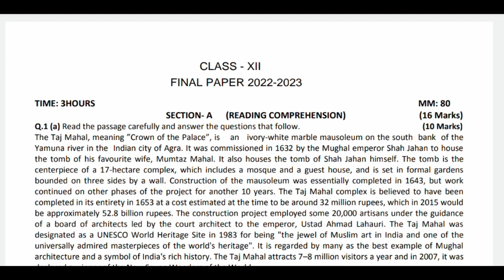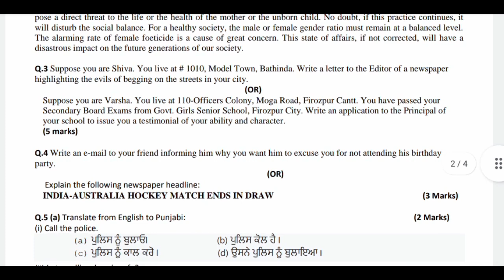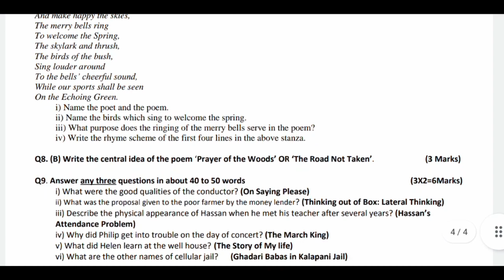PSEB 12th class general English final paper 2023/ 24 February/ with solution/ 12th class paper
This Video is for punjab school students for    revision of exams 2023 if you want to know watch our Full video... @psebboard

• Punjabi board final paper 2023
• pseb 12th class general English 24 February final paper
• pseb 12th class general English paper 24 February 2023 final
• pseb 12th class 24 February final paper general English
• 12th class general English 24 February final real paper 2023
• pseb general English real paper class 12th
• 12th class general English 24 February final paper pseb
• punjab board 12th class general English real 24 February final paper
• pseb class 12th general English sample paper 24 February final paper
• pseb 24 February final exam class 12th general English
• pseb 24 February final paper 2023 12th class
 • pseb 12th class 24 February final question paper 2023
• 12th class general English paper very important question 24 February 2023
• pseb 12th class general English real paper 24 February final question paper
• 12th class general English paper
• pseb 12th class general English paper 24 February final paper
• 24 February final paper class 12th general English
• general English paper full solved pseb 12th class
• 12th class general English 24 February final paper full solved important question 2023

• pseb 12th class general English final paper
• pseb 12th class general English paper  2023 final
• pseb 12th class  final paper general English
• 12th class general English final real paper 2023
• 12th class general English final paper pseb
• punjab board 12th class general English real final paper
• pseb class 12th general English sample paper  final paper
• pseb  final exam class 12th general English
• 12th class general English paper very important question
• pseb 12th class general English real paper  final question paper
• pseb 12th class general English paper final paper
•  final paper class 12th general English
• 12th class general English final paper full solved important question 2023

👉 12th class general English paper solution
👉 12th class general English paper full solved
👉 12th class general English paper 24 February
👉 12th class general English paper soultion 24 February
👉 12th class general English paper full solved video 24 February
👉 12th class general English  paper 24 February 2023
👉 12th class general English paper soultion 24 February 2023
👉 12th class general English  paper full solved video 20 February
👉 12th class general English  paper 2023
👉 12th class general English  paper soultion  2023
👉 12th class general English paper full solved video 2023
👉 12th class general English real paper 2023
👉 12th class general English real paper 24 February 2023
👉 12th class general English real paper